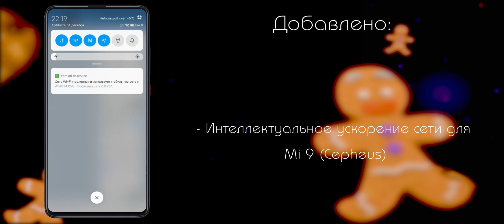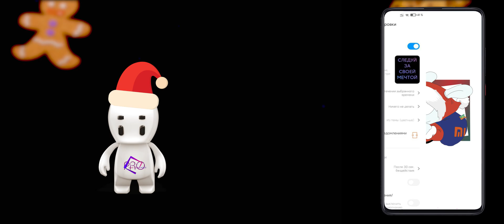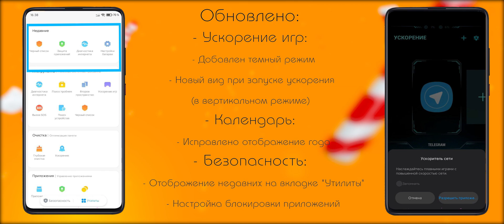MiuiPro 9.12.19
Уважаемые пользователи, команда MiuiPro рада представить вам предварительный список изменений еженедельной сборки MIUI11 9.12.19!
Данный список может быть скорректирован за время проведения тестов и отличаться от финального результата.